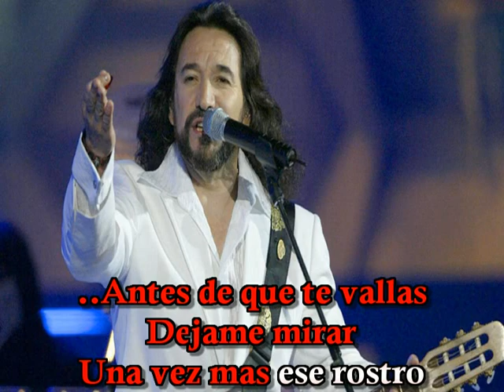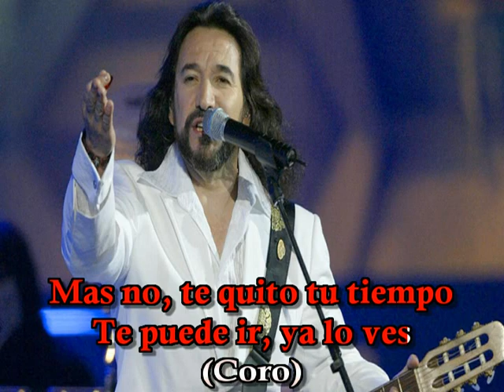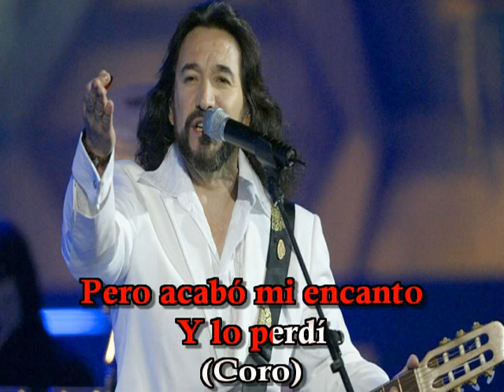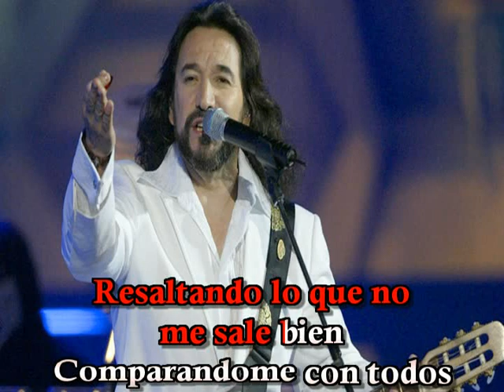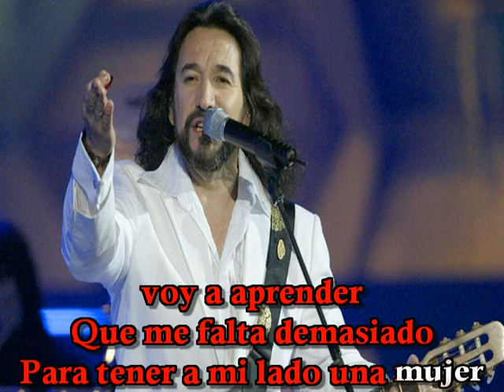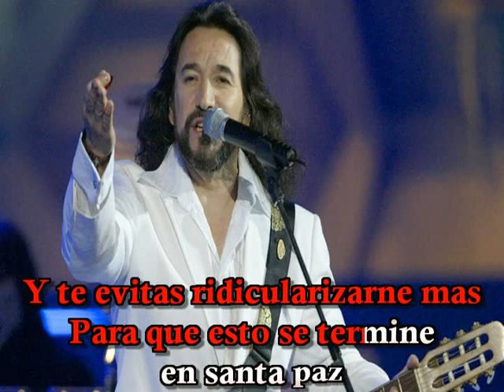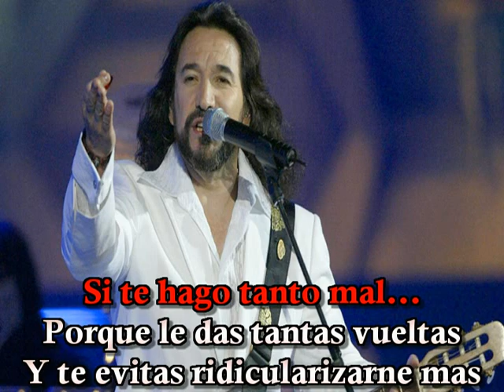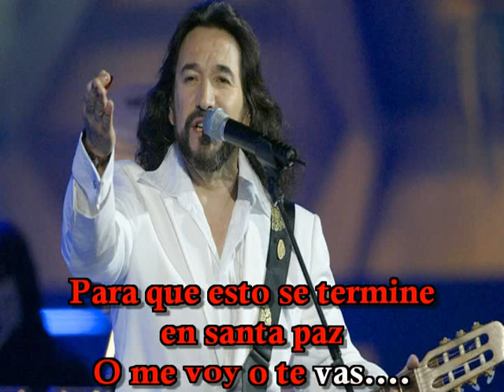Marco Antonio Solis Mix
Dos temas karaoke seleccionados del cantautor Mexicano Marco Antonio Solís.
1) Antes De Que Te Vayas (Con Coros) (Karaoke Version) (In The Style Of Marco Antonio Solis)
2) O ME VOY YO O TE VAS MARCO ANTONO SOLIS

Edición y Sincronización: Ber